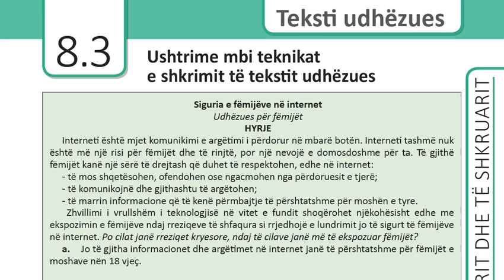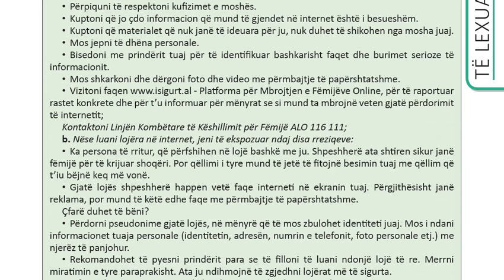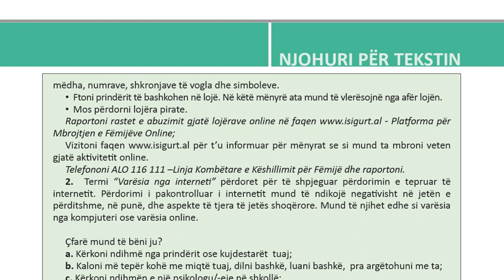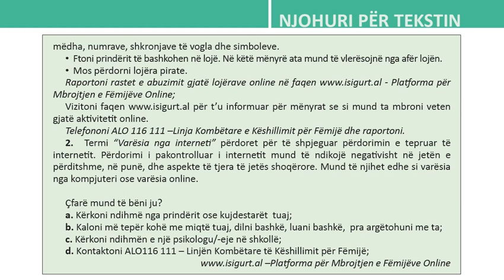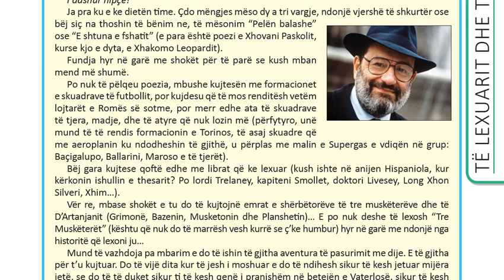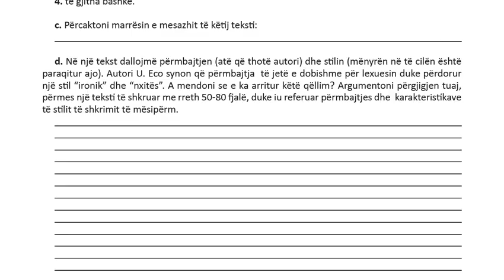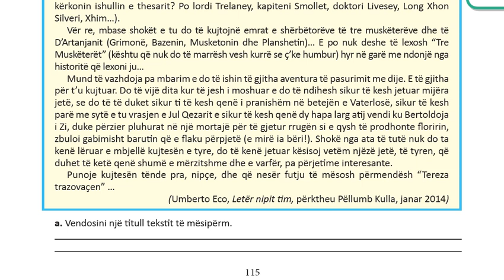8 3 Ushtrime mbi teknikat e shkrimit të tekstit udhëzues